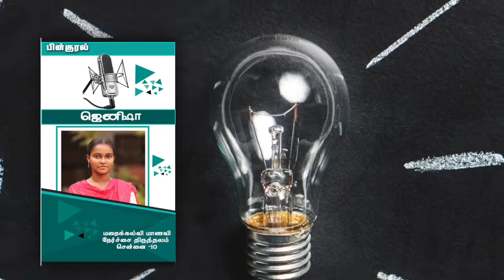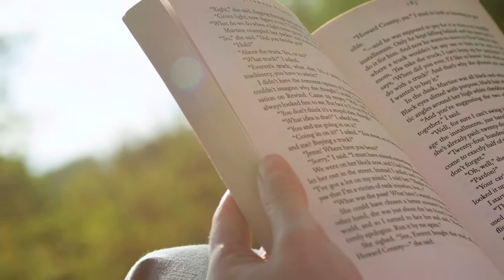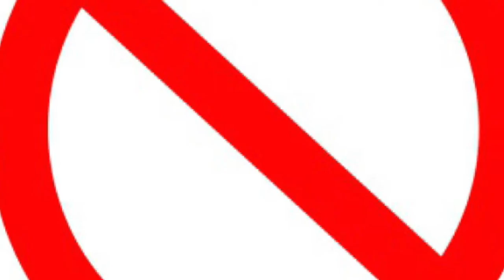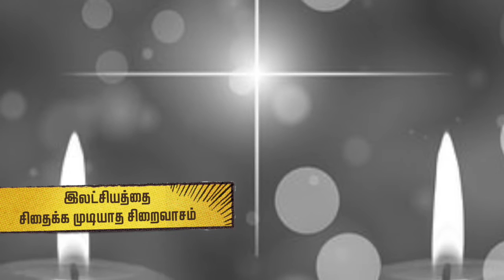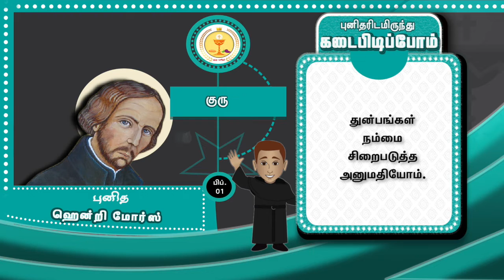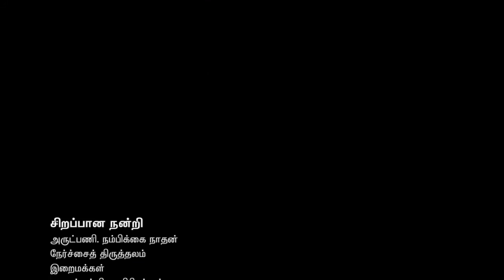St. Henry Morris/திருப்பம் தந்த வாசிப்பு புனித ஹென்றி மோர்ஸ்/Feb 1